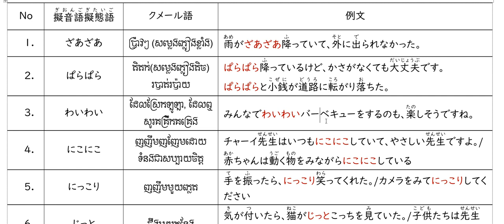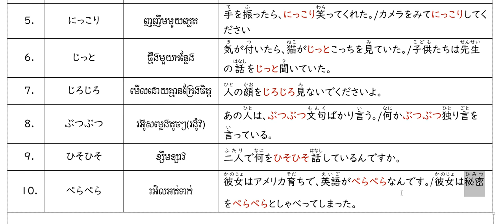JLPT N3 語彙＃019擬音語・擬態語【ざあざあ・ぱらぱら・わいわい・にこにこ・にっこり・じっと・じろじろ・ぶつぶつ・ひそひそ・ペラペラ】